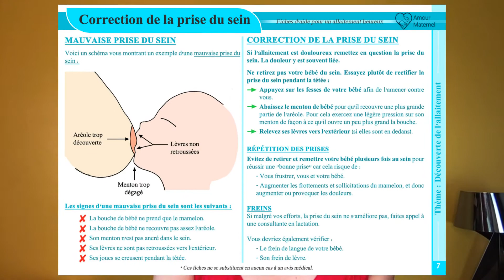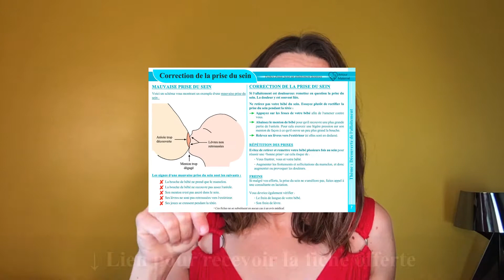QUELLE CRÈME POUR VOS CREVASSES ? J'analyse 5 crèmes d'allaitement (sans tabou)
J'analyse pour vous les 5 crèmes pour crevasses les plus vendues sur le marché de l'allaitement :
4- Crème Lansinoh, à la Lanoline
5- Medela, purelan crème anti crevasses

* Je n'ai aucun partenariat avec les marques présentées dans cette vidéo*